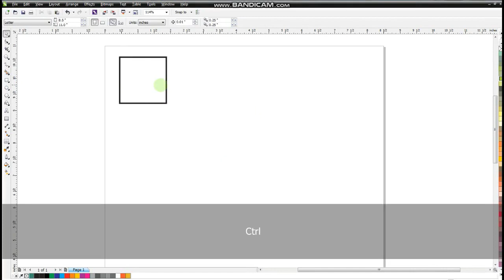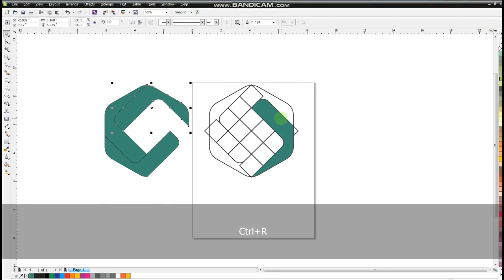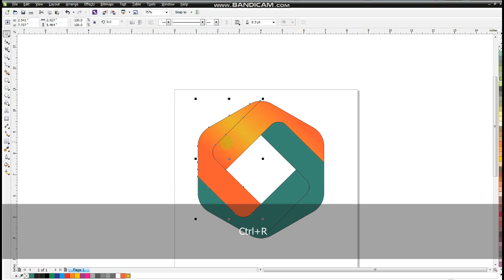Learn CorelDRAW - Very Easy Tips and Tricks For Beginners and Experts